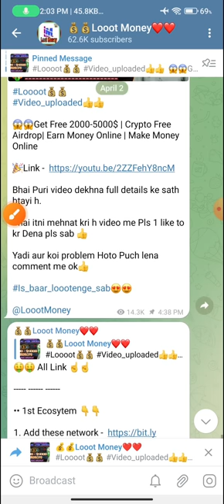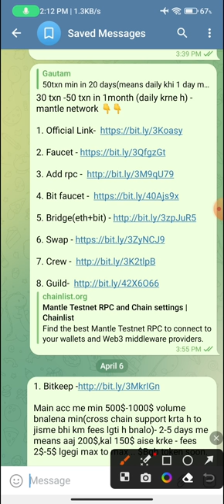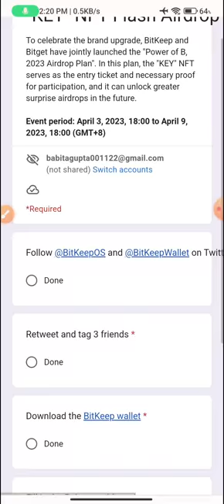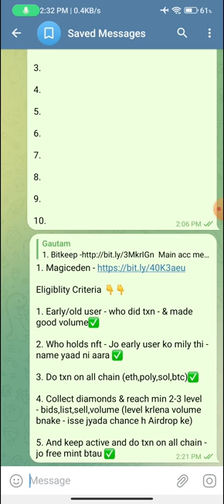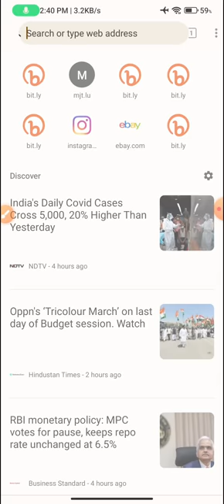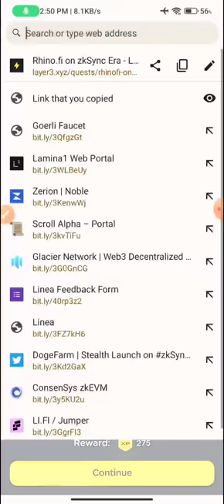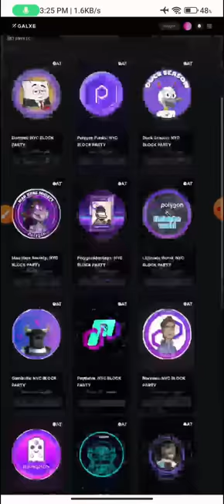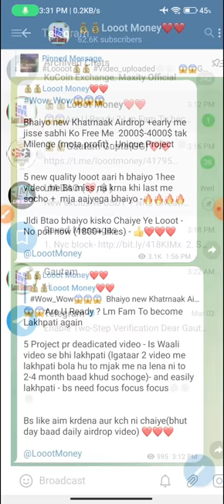😱Get Free 2000$-5000$ | Airdrop Like Arbitrum | Crypto Airdrops | Layer 2 Airdrops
In this video I tell about 😱Get Free 1000$-9999$  Airdrop Like Arbitrum  Crypto Airdrops  Free Airdrop  Layer 2 Airdrops

Zksync airdrop,arbitrum Airdrop,magiceden Airdrop,how to earn money in paytm,earn daily paytm cash,best app to earn money,bitcoin,paytm cash earning apps, scroll airdrop,fuel network nft,aptos airdrop,free airdrop,new Airdrop,earnings app, free paytm cash,solana airdrop,solana airdrop trick,new Airdrop, trust wallet loot,earn money online,how to earn money online, how to make money online,earn free paytm cash without investment, Daily passive income Airdrop,